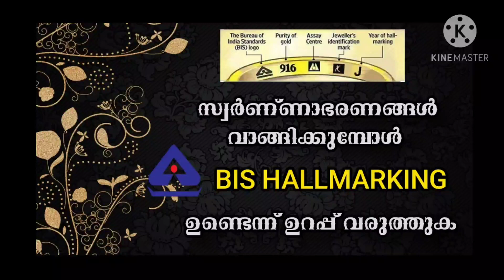today goldrate/ഇന്നത്തെ സ്വർണ്ണവില/30/10/2020/kerala goldrate today/goldrate kerala/916/